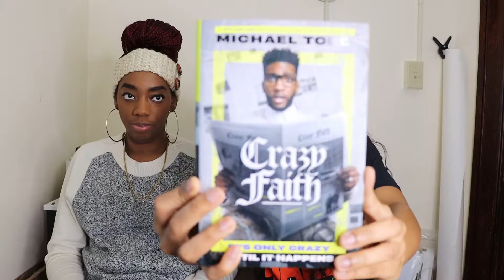We Did The 5 Day Crazy Faith Devotional | Sistas In Artistry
Man 2021 has been CRAZY! So we decided to take a leap of faith and begin our CRAZYER FAITH journey! Join us in this 5 Day Crazy Faith Devotional!

Crazy Faith Book: